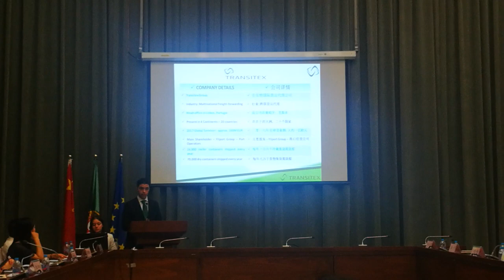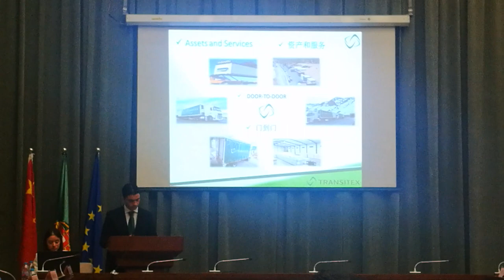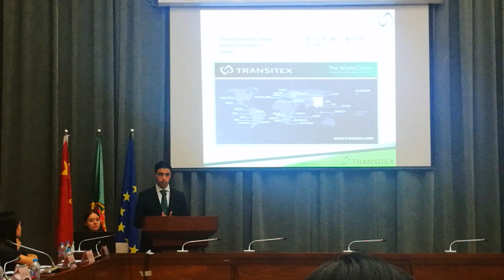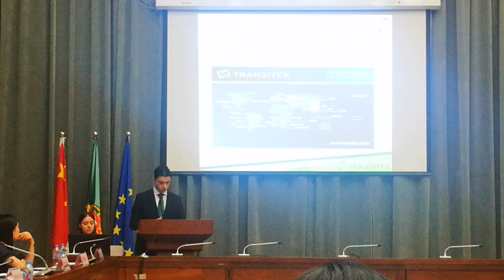Tiago Brito - Speaker at Hangzhou Civic Center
Presenting Transitex Group in mandarin.
A Dialogue with the Portuguese Ambassador in China
Portugal and Zhejiang - Business Cooperation
Hangzhou, 19th June 2018
Present: Portuguese Ambassador in China; Portugal Consul-General of Shanghai; AICEP Consul for Economic Affairs; Governing Bodies of Zhejiang Provinice.